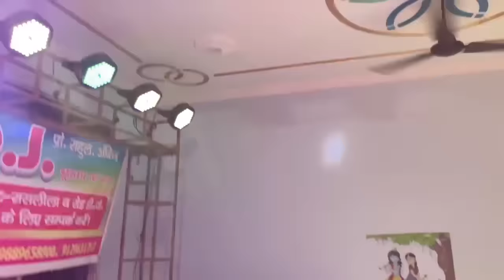Avika के Birthday party में हमने मेहमानों से गिफ्ट क्यों नहीं